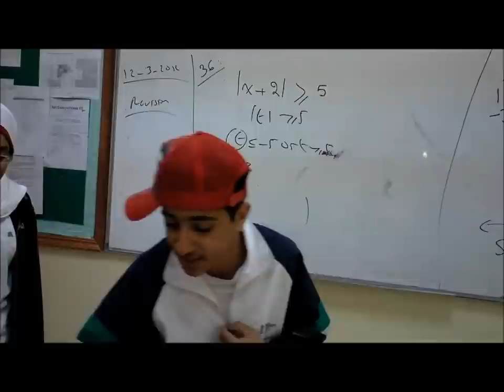RAP BY MOHANED GERGAWI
RAP after school written and rapped by me. I know it is not perfect, but i tried at least and its my first one in my entire life. Hope you enjoy it :-)